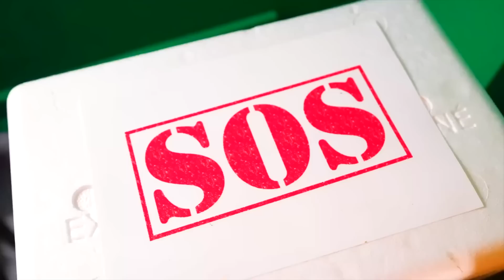ΠΑΓΙΔΕΥΜΕΝΟΙ ΚΑΤΩ ΑΠΟ ΤΗΝ ΓΗ ΓΙΑ 24 ΩΡΕΣ!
⚡️ ΠΑΡΑΓΓΕΙΛΤΕ τα ΣΥΛΛΕΚΤΙΚΑ GL ARMY ΠΡΟΙΟΝΤΑ ⚡️ ΚΑΤΩ ΑΠΟ ΤΗΝ ΓΗ ΓΙΑ 24 ΩΡΕΣ!Δείτε το Βίντεο ΜΕΧΡΙ ΤΟ ΤΕΛΟΣ! @gl_show @odyssey_gl_family